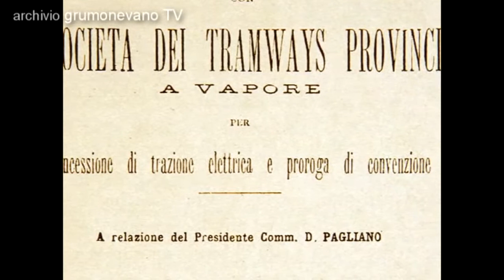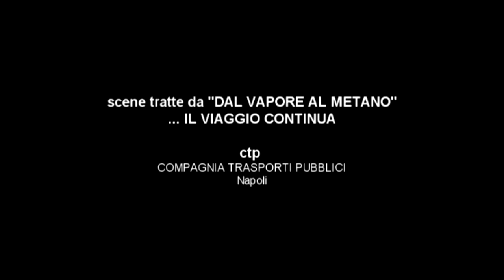LA NASCITA DEL TRAM nella provincia di Napoli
Nel 1904 arriva il tram a Grumo Nevano.